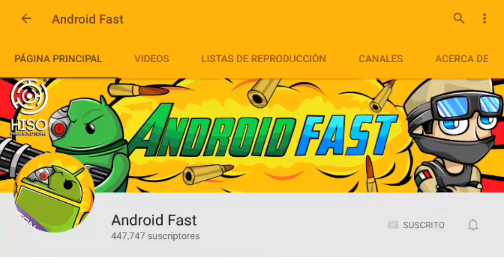SALIO!! NUEVO SERVER CON TEAM SKYWARS PARA MINECRAFT PE 1.1 (MINECRAFT POCKET EDITION)